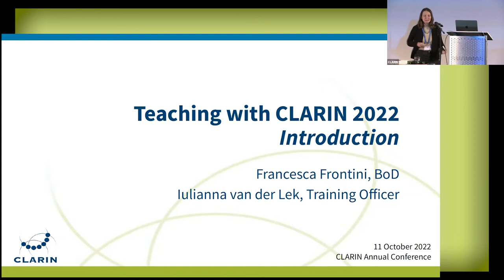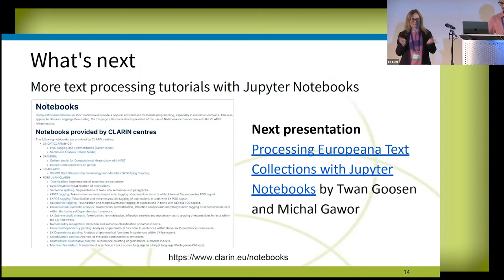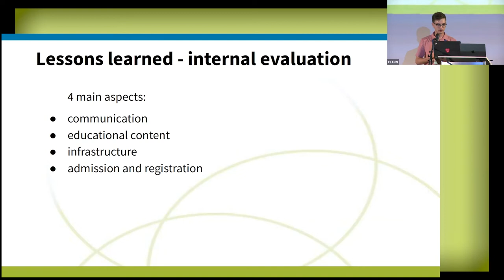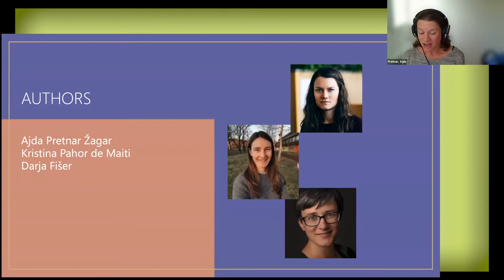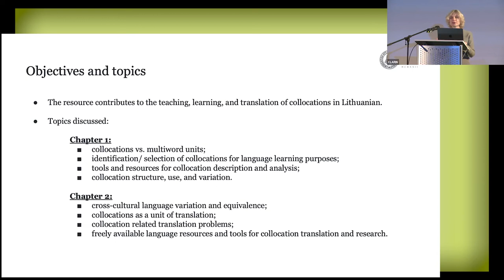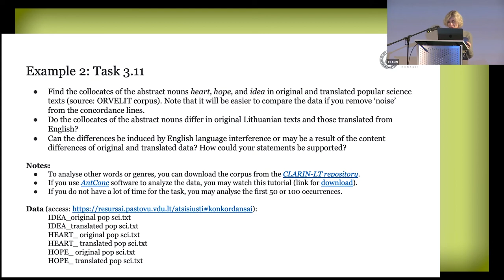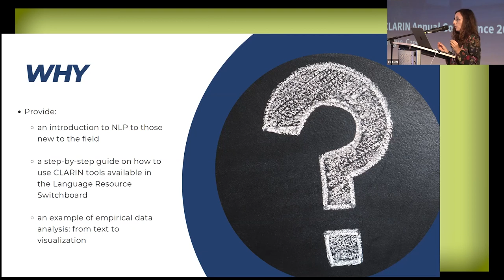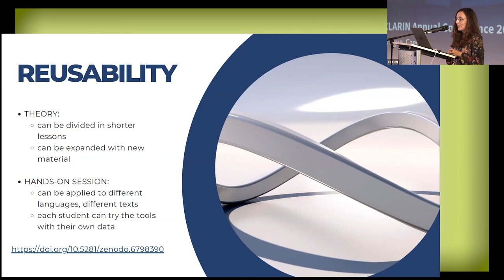Teaching with CLARIN - CLARIN2022 Day 2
00:00 Introduction and Overview of Training Activities by Francesca Frontini and Iulianna van der Lek

06:35 Processing Europeana Text Collections with Jupyter Notebooks by Twan Goosen and Michal Gawor

16:45 What's on the Agenda? Topic Modelling Parliamentary Debates before and during the COVID-19 Pandemic by Ajda Pretnar Žagar, Kristina Pahor de Maiti, Darja Fišer, University of Ljubljana, Slovenia

22:10 Lithuanian Collocations: Usage, Teaching, Learning, and Translation by Jurgita Vaičenonienė, Vytautas Magnus University, Lithuania

33:02 Natural Language Processing Methods by Rachele Sprugnoli, Università degli Studi di Parma, Italy